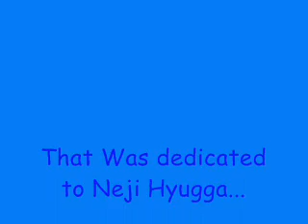Neji-Where the Birds Always Sing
This is for Neji. I suddenly had an inspiration to make a video dedectaed to Neji. No clue why, but Neji is awesome in his own way.